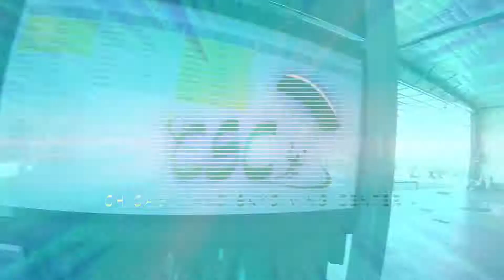1305 Kevin Cheek Skydive at Chicagoland Skydiving Center 20180923 Eric Eric 2